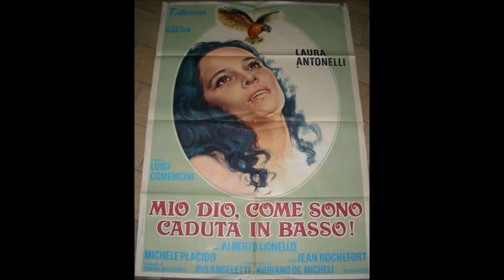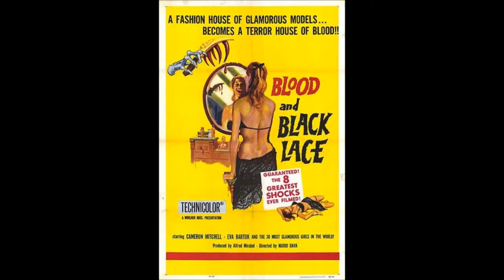ITALIAN FILM CLASSICS(SONGS by MINA)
FELLINI,ANTONIONI,VISCONTI etc.